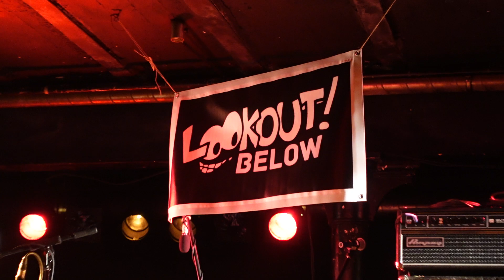LOOKOUT BELOW - 2024-07-26 - Freiburg, Germany - [Crash] - 1 1/2 Song Live Set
Setlist:
01.) Lookout Below
02.) Tigres